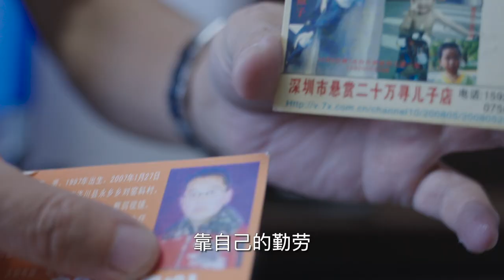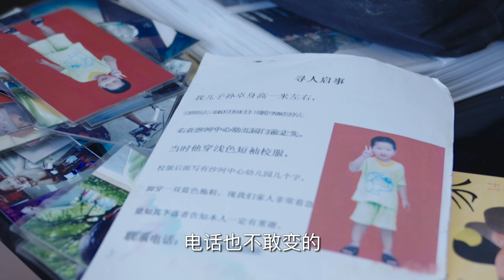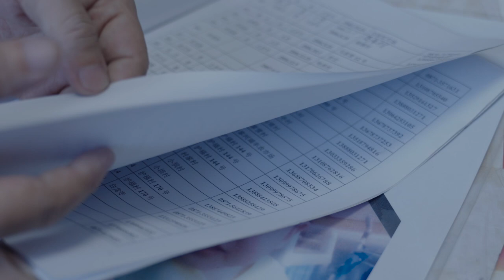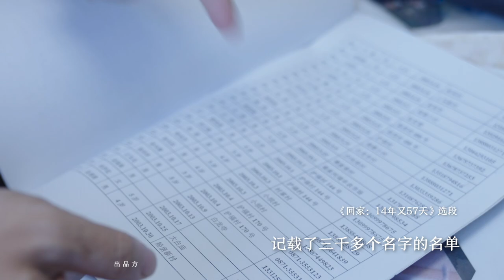接兒子回家，我用了14年又57天After 14 years and 57 days，I found my abducted son丨Liangzi Channel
第590位讲述者，孙海洋，悬赏二十万寻子店当事人。
电影《亲爱的》韩德忠人物原型，寻找儿子14年又57天，曾经害怕连骗子都不骗自己，困境中没有自杀的权利，为躲避谣言的伤害颠沛流离，团圆后依旧为寻亲家庭提供帮助。